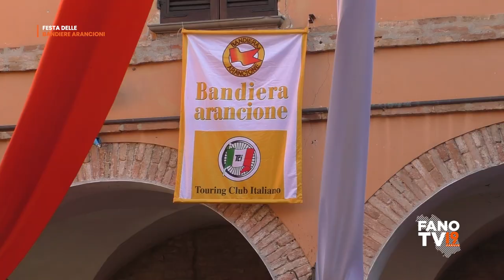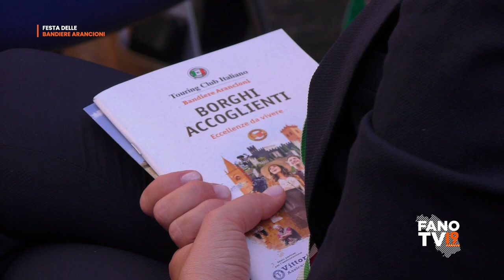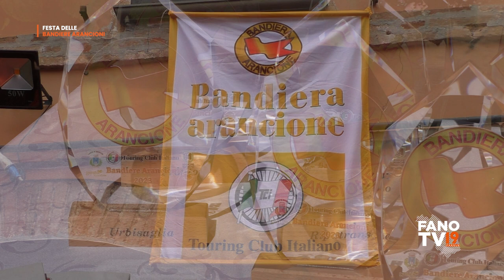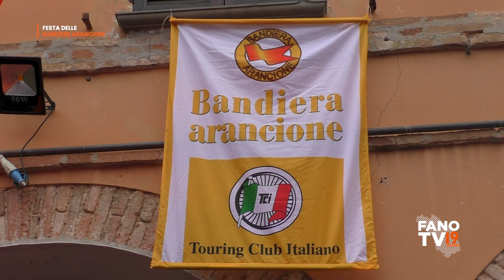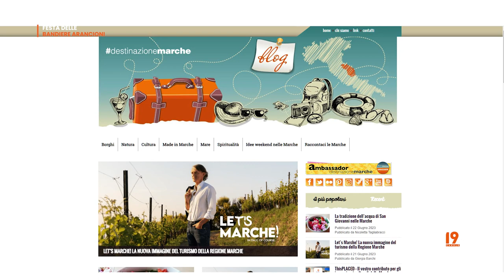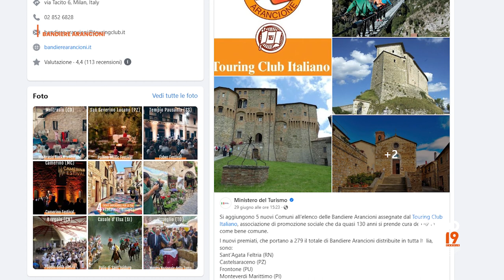Festa delle Bandiere Arancioni delle Marche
Mondavio (PU) - 11 luglio 2023